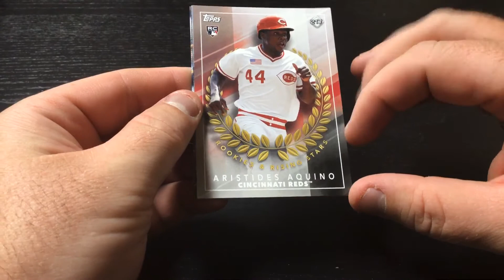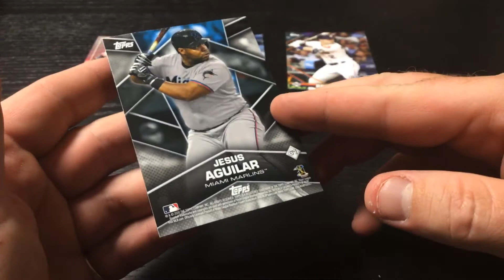2020 Rookie Hunting Day 82